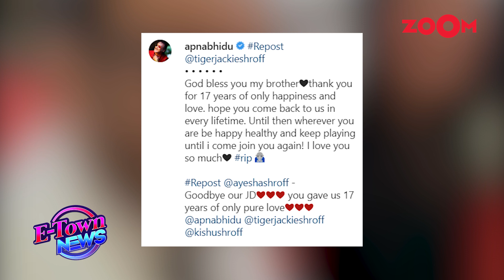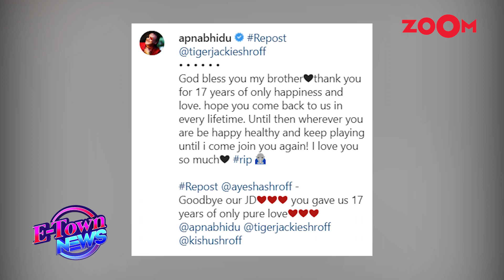Tiger Shroff and his family get EMOTIONAL & express grief over the demise of pet cat JD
Tiger Shroff, father Jackie Shroff and mother Ayesha Shroff get emotional and express grief over the sad demise of their pet cat JD. The entire family was very close to their pet cat who was with them for 17 years. Watch the video to know more.